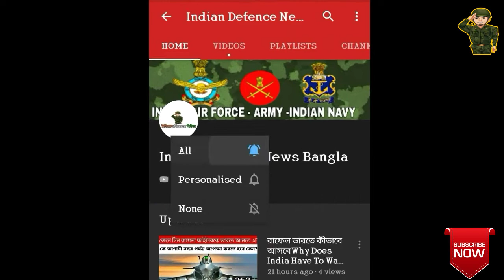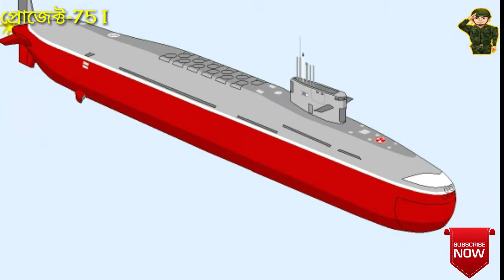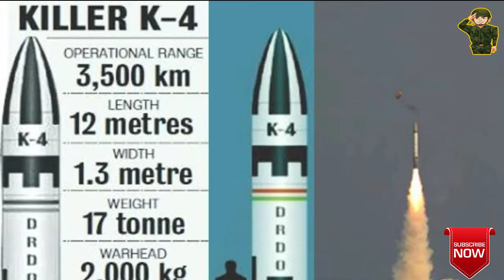ভারতের নৌবাহিনীতে আধুনিকীকরণ।আসছে Kamov KA31,Deck based fighter,P 8I boeing, MCMV, INS Vikrant,LPD,